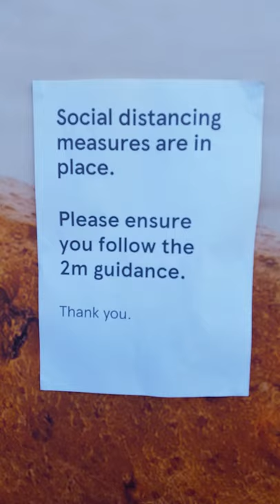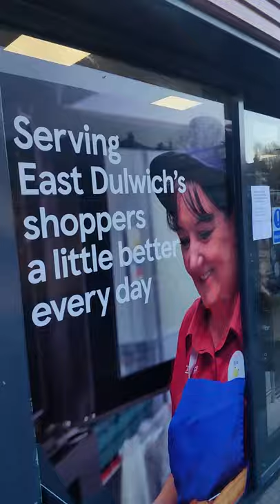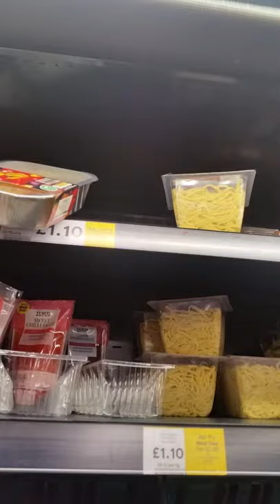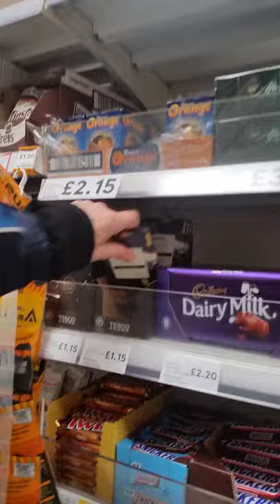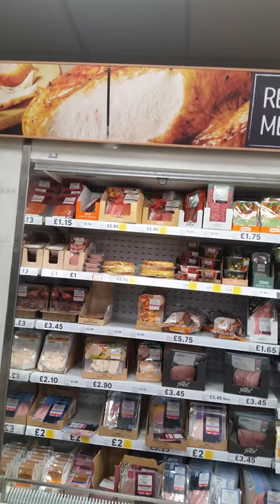London today ! people queing for food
UK London today people queing for food shops, enforcing social distancing